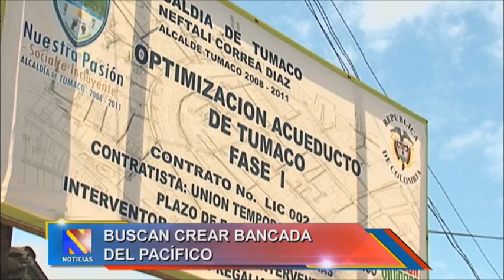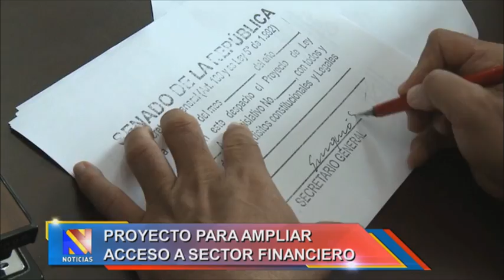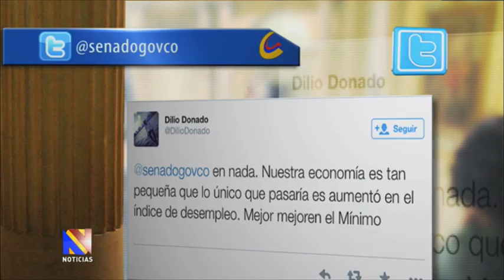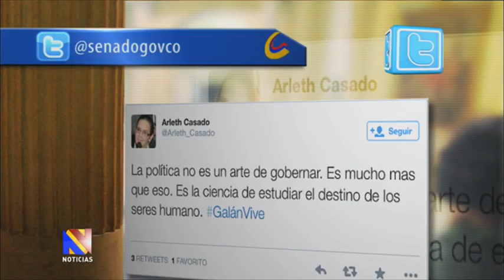Noticiero del Senado, 21 de agosto de 2014